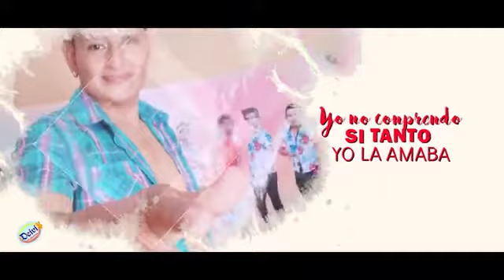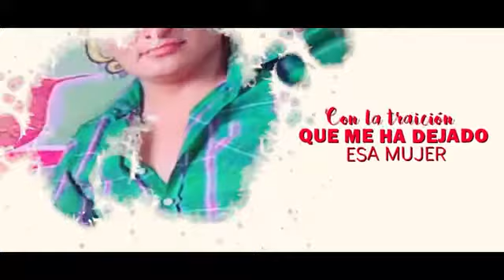Abandonado En El Licor Stilo De Amor Video Lyric Oficial 2020